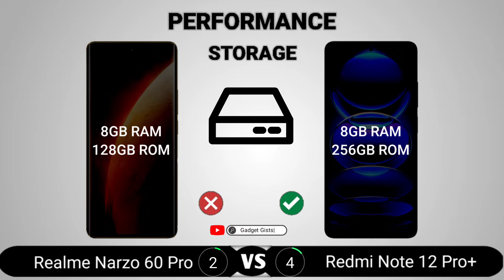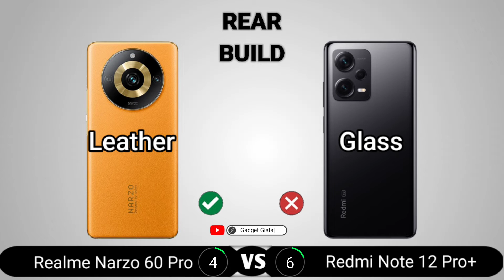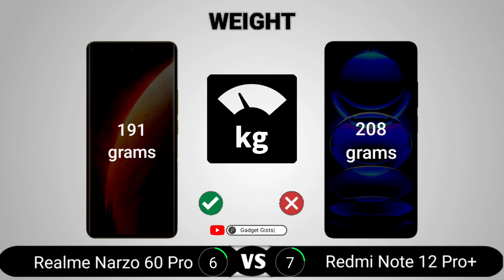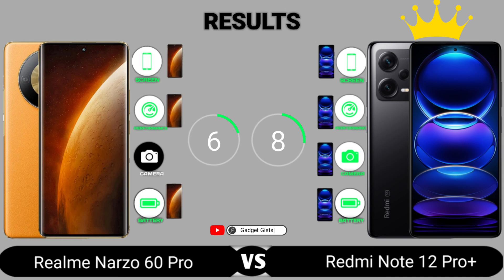Realme Narzo 60 Pro vs Redmi Note 12 Pro Plus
Realme Narzo 60 Pro vs Redmi Note 12 Pro Plus || Full Comparison - Which one is Best?